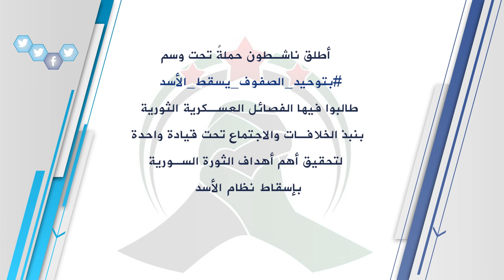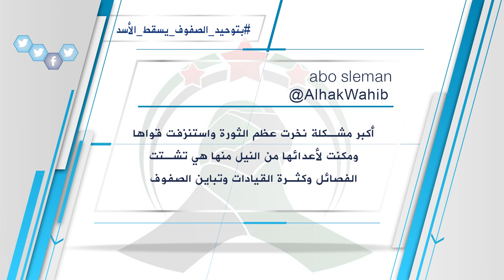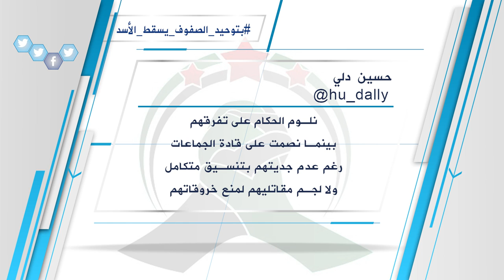وسم سوري | بتوحيد الصفوف يسقط الأسد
أطلق ناشطون حملةً تحت وسم بتوحيد_الصفوف_يسقط_الأسد طالبوا فيها الفصائل العسكرية الثورية بنبذ الخلافات والاجتماع تحت قيادة واحدة لتحقيق أهم أهداف الثورة السورية بإسقاط نظام الأسد
وعلى التردد: 11595 عمودي، الترميز 27500 ، معامل التصحيح 3/4